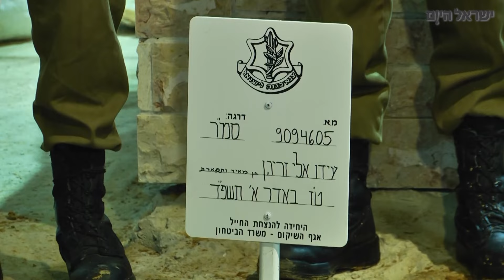"אחי יפה התואר, רציתי שתהיה רק שלי ונשארתי לבד": סמ"ר עידו אלי זריהן הובא למנוחות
צילום: יוני ריקנר